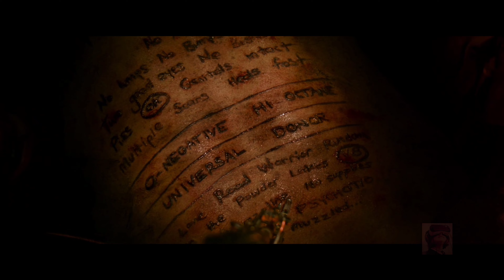Kidnapping girls and then impregnating them is this devil's hobby. Mad Max Fury Road Movie Explained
Plot : Years after the collapse of civilization, the tyrannical Immortan Joe enslaves apocalypse survivors inside the desert fortress the Citadel. When the warrior Imperator Furiosa (Charlize Theron) leads the despot's five wives in a daring escape, she forges an alliance with Max Rockatansky (Tom Hardy), a loner and former captive. Fortified in the massive, armored truck the War Rig, they try to outrun the ruthless warlord and his henchmen in a deadly high-speed chase through the Wasteland.

Credits:
Images and footage : Amazon Prime Video
Director:  George Miller
Producer: George Miller, Doug Mitchell and P.J. Voeten